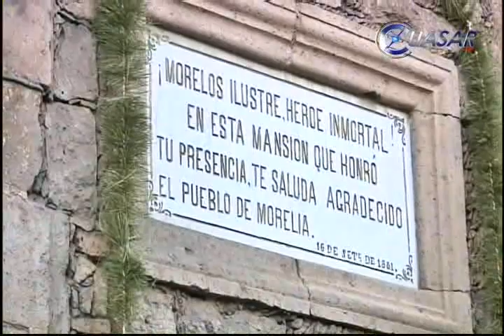Conmemora Morelia el natalicio de Morelos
Los festejos por el 248 aniversario de José María Morelos, en Morelia, iniciaron este lunes con el izamiento del lábaro patrio, en la plaza Melchor Ocampo, encabezado por autoridades estatales, municipales y militares...